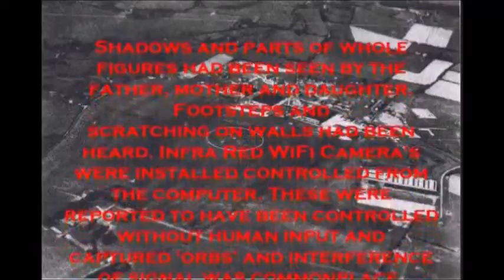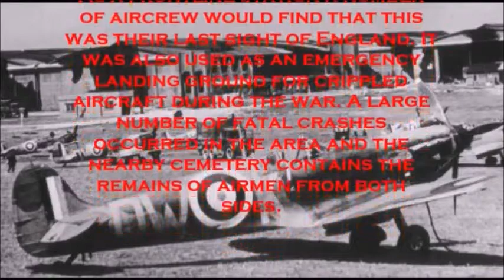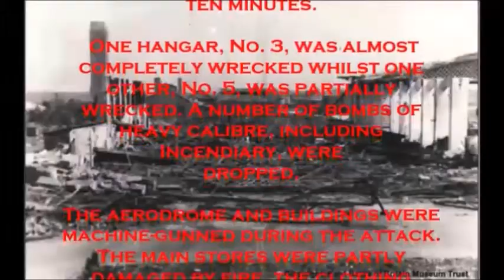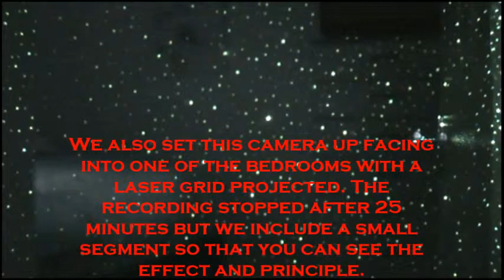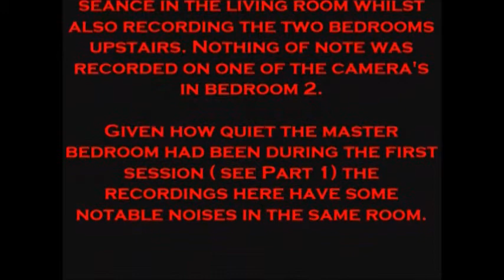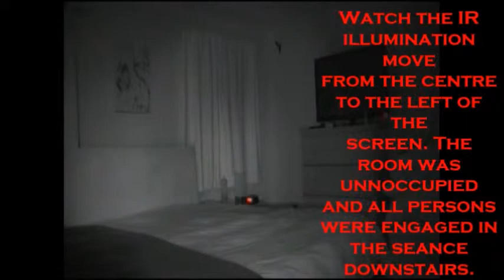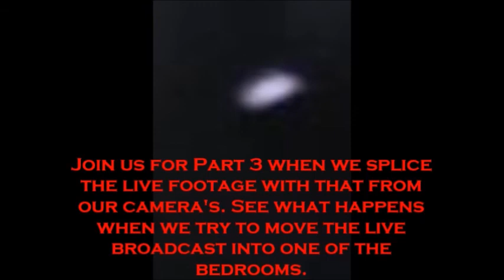Hawkinge 18 02 17 Part 2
The second part in a four part series filmed during our investigation of a house built on the site of RAF Hawkinge, a major Battle Of Britain airfield in Kent, UK.